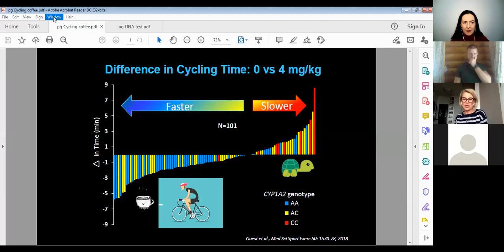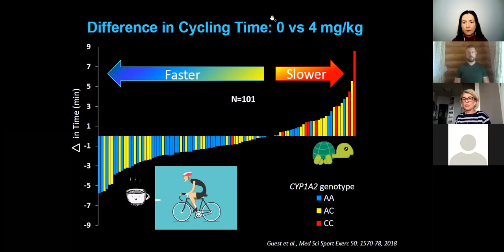Генетиката и психологията в помощ на спорта - Уебинар с д-р Силвия Паскалева и Владимир Новков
Спортуваш ли?

В този уебинар разказваме за напредъка науката в полза на спортистите. Без значение дали си спортист любител или професионален атлет, ако искаш да подобриш твоите постижения, няма как да игнорираш ролята, която генетиката, храненето и психологическата настройка имат върху представянето ти!

Как можеш да използваш науката, за да подобриш резултатите си?
Нашите експерти споделят как да намалиш риска си от травми, да оптимизираш начина си на хранене и да модифицираш тренировките си според генома, и ще те запознаят с психологически техники, които водят до повишаване на резултатите в спорта:

В този уебинар ще научиш:

 - Какво представлява генната предразположеност към тренировъчните модели?

 - Видове натоварвания според генетичния потенциал.

 - Риск от травми и как да се избавим от тях?

 - Кофеин и спорт: влиянието на кофеина върху кардио-метаболитното здраве на спортиста, реакцията на спортиста към кофеин и свързаните с това представяне, мотивация, взривност и сила.

 - Хранене и спорт, нуждата от допълнителен приема на суплементи (хранителни добавки) - какви, кога и колко.

 - Каква е ролята на спортната психология в живота на професионалните и непрофесионалните спортисти?

 - Кои са различните трудности, пред които се изправят професионалните и непрофесионалните спортисти?

 - Разработките в областта на ДНК и психологическите характеристики.

 -Колко е важна психическата настройка?

 - Какви са психологическите техники, които водят до повишаване на резултатите в спорта?

С ГОСТИ:
Д-р Силвия Паскалева, дм е специалист с 30 години опит. Работи в области, свързани с физиотерапия, диагностика и лечение на социално значими заболявания в областта на ортопедията и травматологията, спортна медицина, диагностика и лечение на затлъстяването.
Тя има сертификат от Кaнaдския институт по диетология за Нутригеномика и генетично тестване с цел персонализирано хранене и изготвя персонализирани хранителни режими в случаите на наднормено тегло при деца и възрастни.
Използвайки опита си като лекар на Националния отбор по художествена гимнастика, д-р Паскалева провежда спортни консултации за професионални спортисти и любители.
Д-р Паскалева консултира на живо в Спортсклиник Еуровита в София, като провежда и дистанционни безплатни консултации за избор на генетично изследване.

Владимир Новков е личностен, спортен и социален психолог, сертифициран като Спортен и ДНК треньор и трансформационен коуч към Международната асоциация за спортни науки (ISSA).
Разработил е модел за личностна трансформация в спорта на основата на типовете личности и техните индивидуални характеристики и особености. Вярва, че психическото не бива да се разделя от физическото и че индивидуалното развитие обединява и двете. Използва методите на спортната психология, за да помогне на съвременния човек да се върне към свободното си движение.